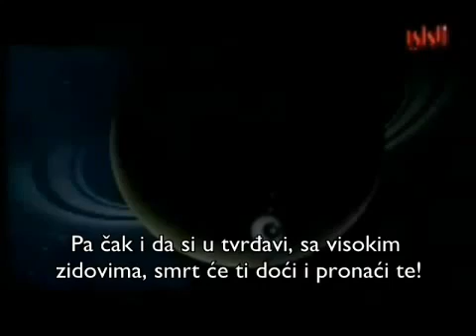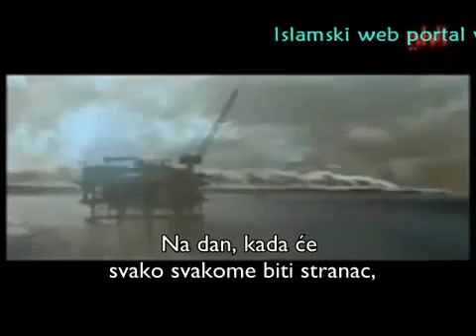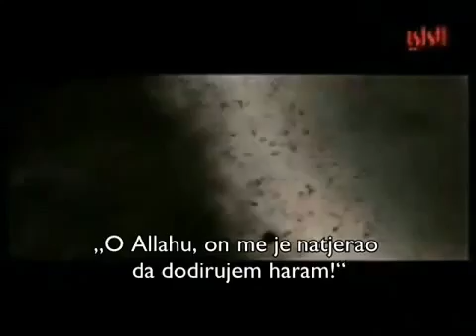DA LI SMO SPREMNI?!